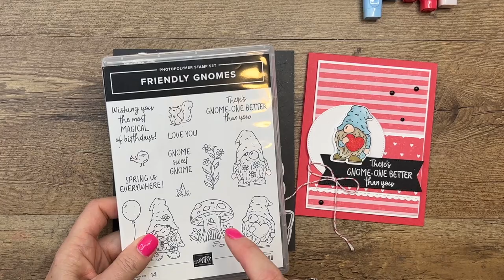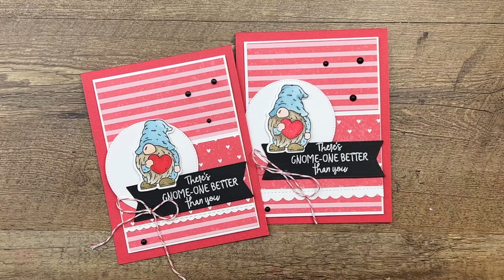Friendly Gnomes From Stampin' Up!